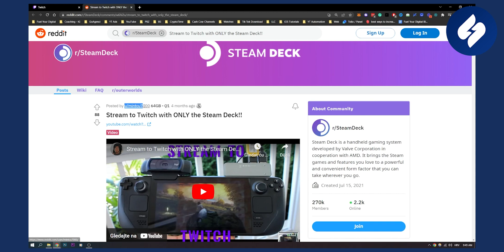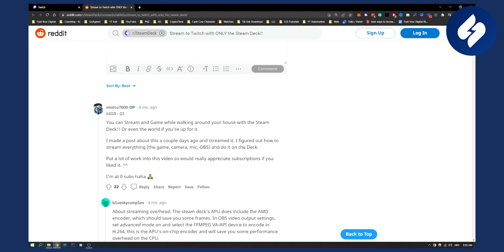How to Stream to Twitch From Steam Deck (2023)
In this video, we will show you how to stream to twitch from steam deck